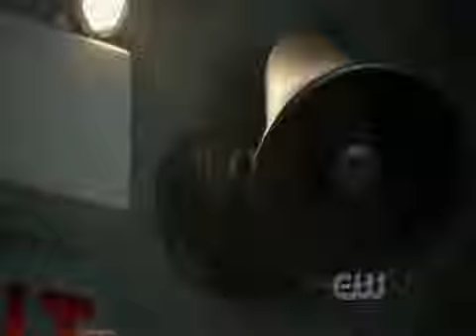Демон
Все демоны...